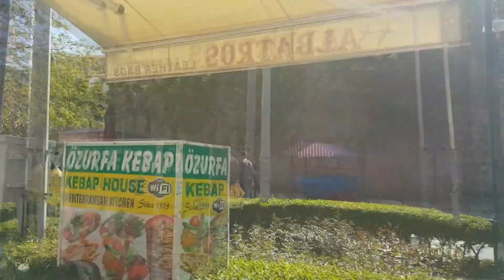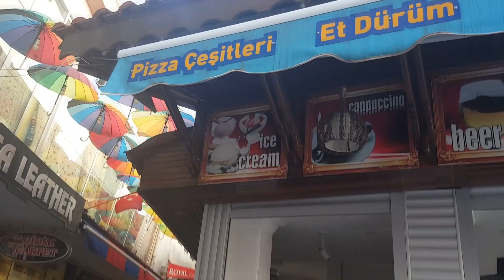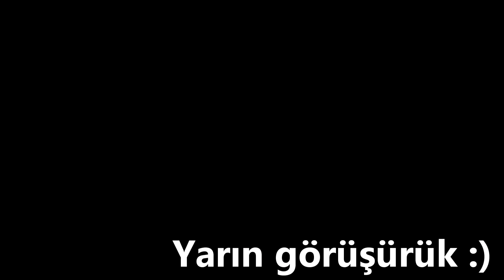NE O?, -B*K!! VLOG #125